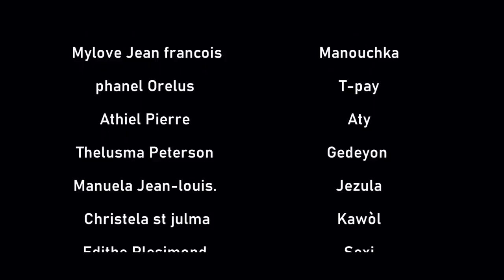meilleur film haitien complet REVELASYON BONDYE 2 )meilleur film haitien complet 2022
films saa gen yon bon leson ladann